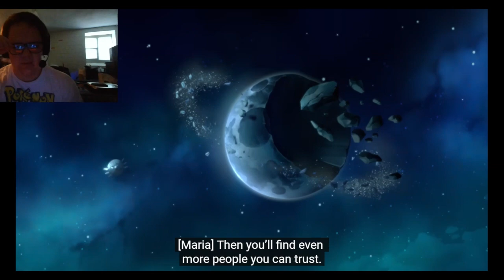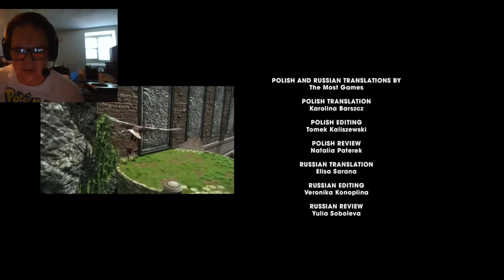Francis Reacts: Sonic X Shadow Generations: Dark Beginnings II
Well, I didn't expect THIS happening so soon, nor did I expect what was in this episode! I DON'T WANT ONLY ONE MORE, MAKE A SERIES, SEGA!